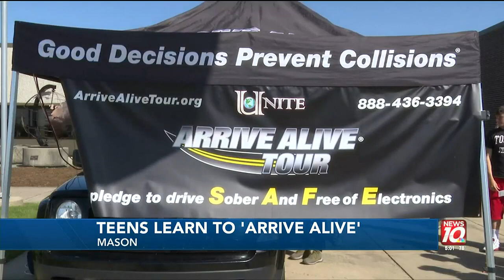Arrive Alive Tour teaches Mid-Michigan students dangers of impaired driving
Mid-Michigan students had a high-tech lesson about the consequences of drinking, using drugs, and texting while behind the wheel.